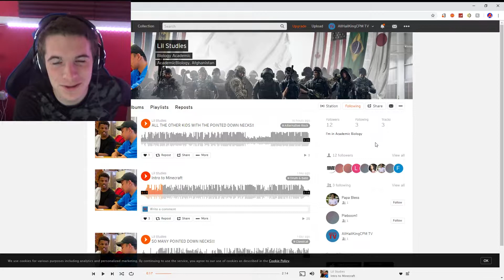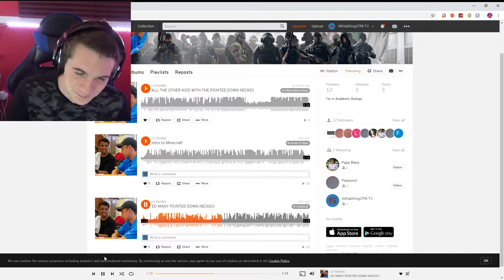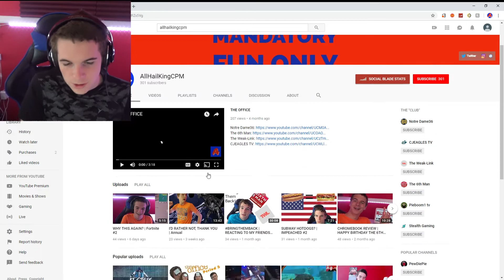LISTENING TO THE BEST SOUNDCLOUD RAPPER